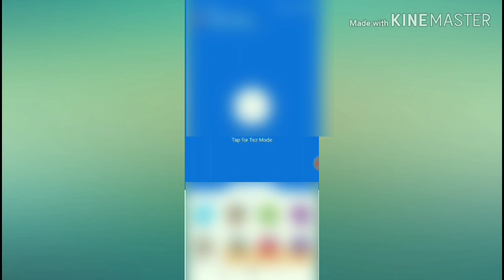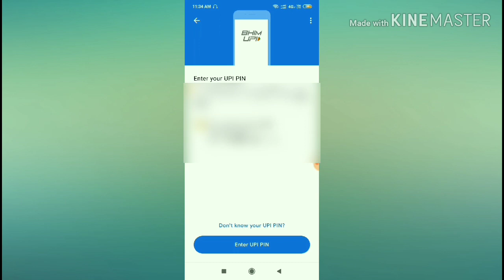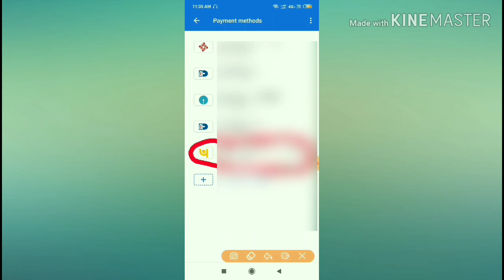GOOGLE PAY ME FIR SE ADD HUA PUNJAB NATIONAL BANK. | PUNJAB NATIONAL BANK AGAIN ADD GOOGLE PAY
HELLO DOSTO NAMASKAR SWAGAT HAI AAP SABHI KO MERE YOUTUBE CHANNEL PE.
ABOUT VIDEO :-
IS VIDEO ME AAPKO BATAYA GAYA HAI KI KUCHH DIN PAHALE GOOGLE PAY KE BANK SETING LIST SE PUNJAB NATIONAL BANK KO KUCHH TECHNICAL ISSUE KE KARAN REMOVE KAR DIYA GAYA THA. GOOGLE PAY NE US ISSUE KO SHORT - OUT KARE FIR SE ADD KAR DIYA HAI.